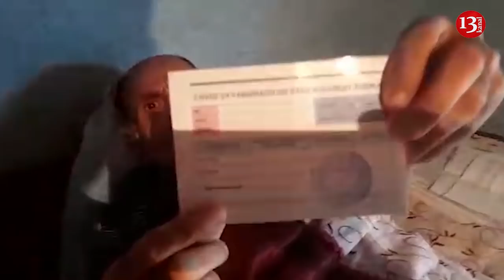"İynə vurub öldürürlər, 3-cü dozanı yoxlamadan vurub bu hala saldılar məni"- Cəlilabaddan şikayət